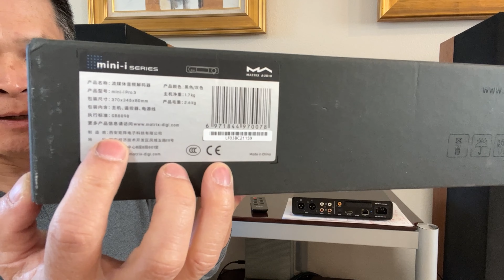Giải Mã Nhạc Số - Matrix Audio Mini-i Pro 3 DAC - Nhỏ Có Võ - Chất Âm Audiophile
System:
- Schiit Vidar Power Amplifier (monoblock)
- Schiit Freya+ Preamp (stock tubes)
- Matrix Audio Mini-i Pro 3 DAC
- Snell Type A/III Vintage Speakers
- AudioQuest NRG-2 Power Cables
- AudioQuest Anaconda XLR Balance Cables
- MaxBrite 14 Gauge Speaker Cables (DIY)